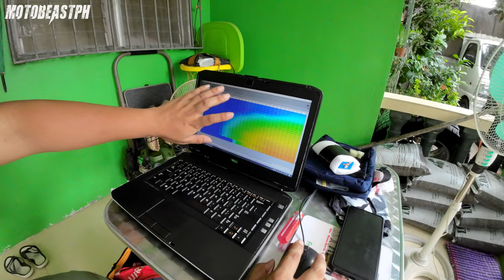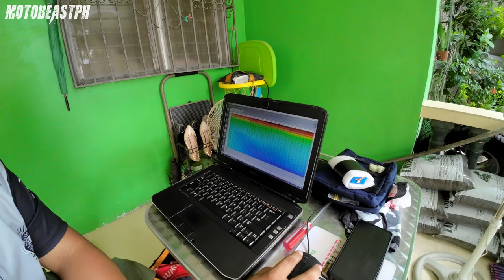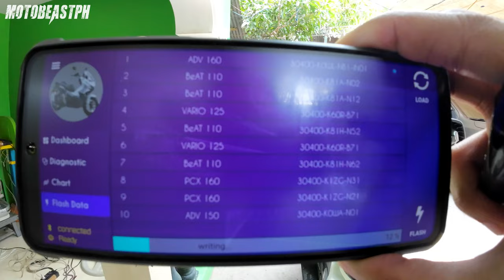ADV 160 | Stock ECU Remap (General Info)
Honda ADV 160 Stock ECU Remap (General Info). Full vlog soon!